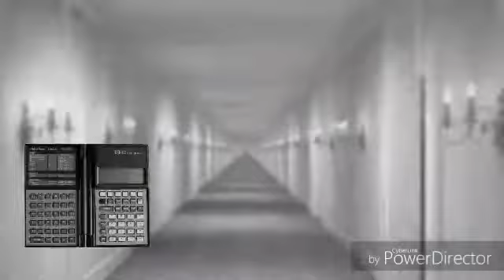Scp 292 minuteur a déja vu